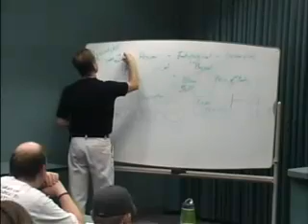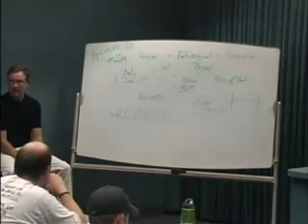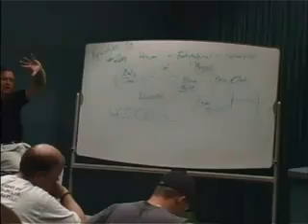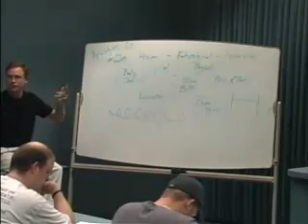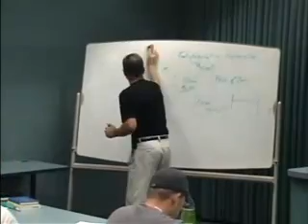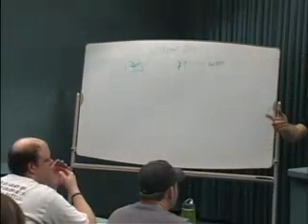72_Apocalyptic Literature By Joel Biermann, Christian Lutheran Doctrine Introductory Course